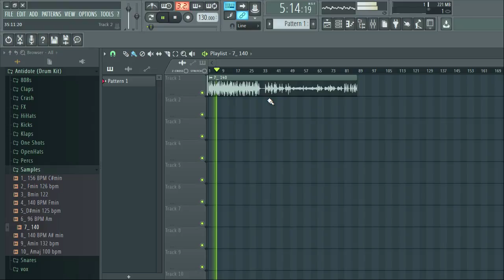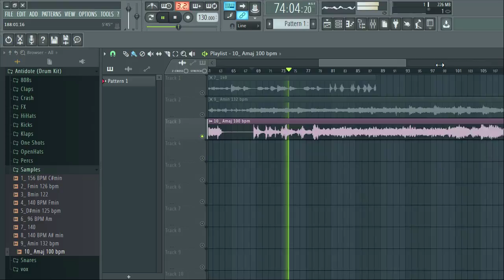TRAP DRUM KIT + MELODY ONE SHOTS [Sample Pack] | Antidote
TRAP DRUM KIT + MELODY ONE SHOTS  Free Sample Pack | Antidote

Contains:
•16 kicks
•12 808s
•4 basses
•10 claps
•10 closed hi hats
•4 hihat rolls
•5 hihat loops
•3 drum fills
•41 One Shots
•15 FX
•8 open hi hats
•18 percs
•5 perc loops
•14 snare
•10 samples